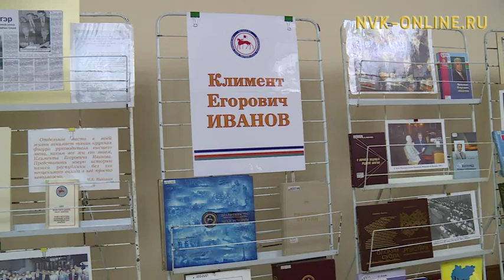Биллэр государственнай деятель Климент Иванов 80 сааһын бэлиэтээтэ